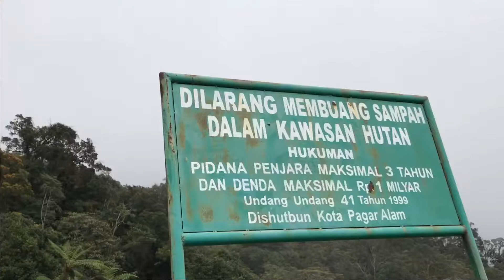Cinematic video mount dempo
mount dempo,pagar alam,south sumatera, indonesia